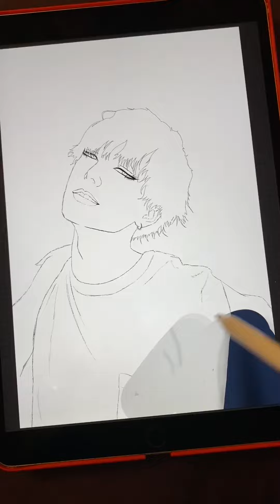Haikyuu Vogue drawing series- Suga is best boi ❤️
hi, lmao